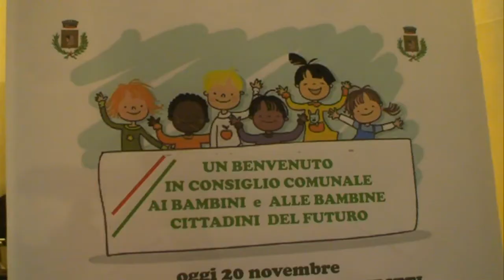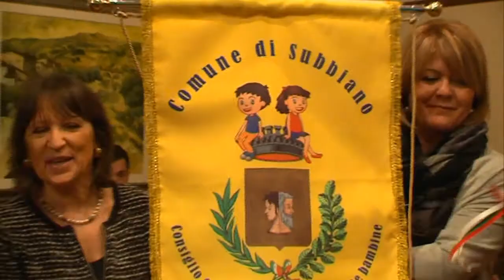Subbiano:nasce il Consiglio dei Bambini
un servizio in onda sul canale digitale terrestre di Teletruria 2 -Tvs  a cura dell' a.c. Centodue SubbianoTv realizzato per la promozione del territorio da Stefanella Baglioni e Fabrizio Radicchi.Il servizio per il Tg di Teletruria a cui seguirà un servizio più ampio mostra il Consiglio Comunale di Subbiano del 20 novembre che detta le linee guida per l'Istituzione del Consiglio dei Bambini e delle Bambini con la consegna del Gonfalone.